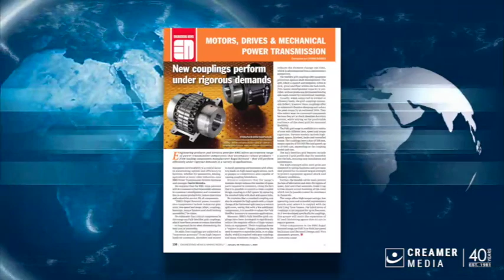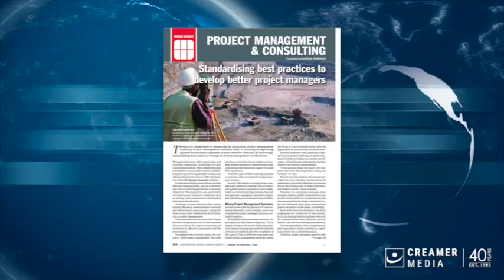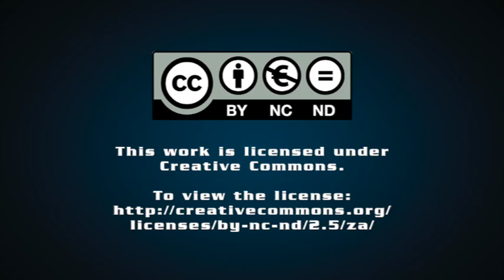Magazine round up | 26 January 2024